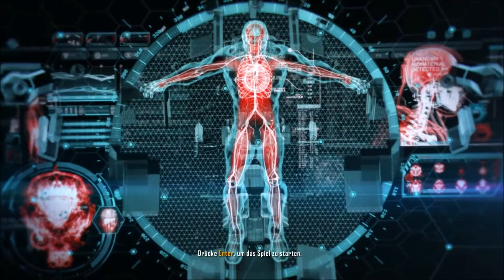System X aka Alpha-Ceph | Crysis 3 #011 | Grey Northstar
Ich bedanke mich bei dir für´s einschalten :). Wenn es dir gefallen hat dann gib mir doch einen Daumen noch oben. Wenn du Fragen, Wünsche, Tipps etc hast dann nutze gerne die Kommentarbox und ich würde mich ebenso freuen wenn du mir ein Abo da lässt =)

Das Spiel:
• Crysis 3
• Entwickler: Crytek, Deep Silver Dambuster Studios
• Publisher: Electronic Arts
• Veröffentlichungsdatum: 19. Februar 2013